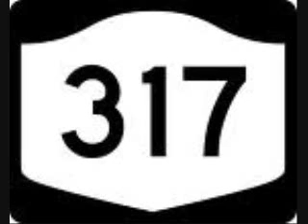Culture Club - Its A Miracle (DJ 317 tweekd vinyl)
Culture Club - Its A Miracle